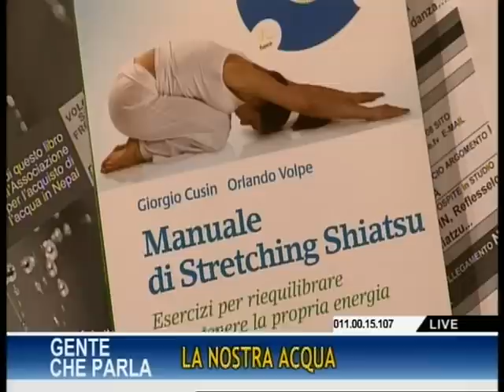Cusin Giorgio --- Autore del libro Acqua fiume di vita - Intervista 4rete tv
Programma Televisivo  "Gente che parla" 4rete tv